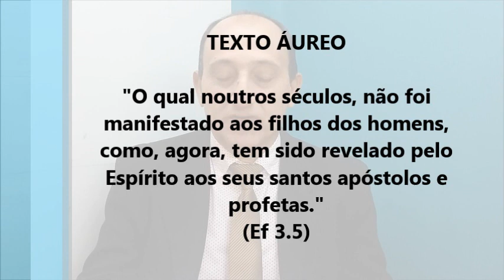Lição 09 - O MISTÉRIO DA UNIDADE REVELADO | 2º Trimestre 2020 | EBD CPAD